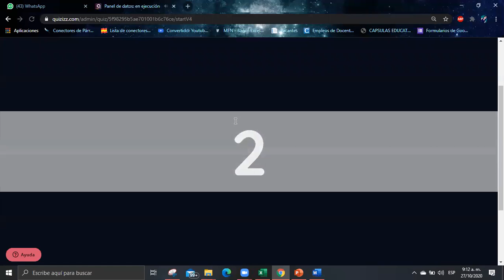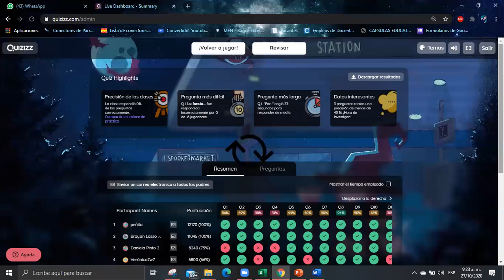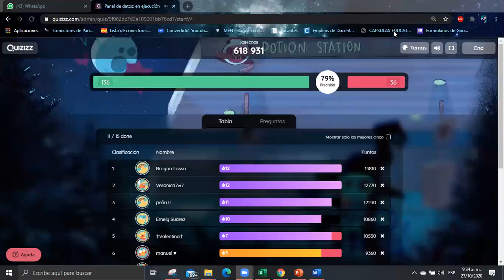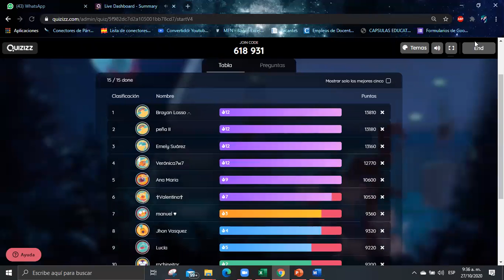Clase matemáticas 9° - 27 de octubre - parte 1